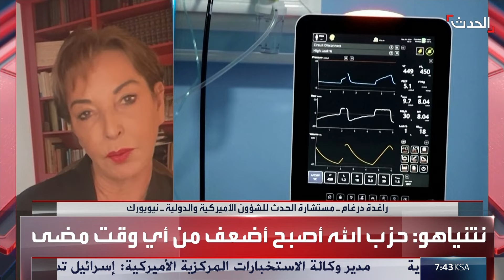"غزة بؤرة التوتر الرئيسية في المنطقة".. سيناريوهات توسع الصراع وأبرز العقبات أمام التهدئة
"غزة بؤرة التوتر الرئيسية في المنطقة".. محللون يرصدون سيناريوهات توسع الصراع وأبرز العقبات أمام التهدئة في لبنان وفلسطين